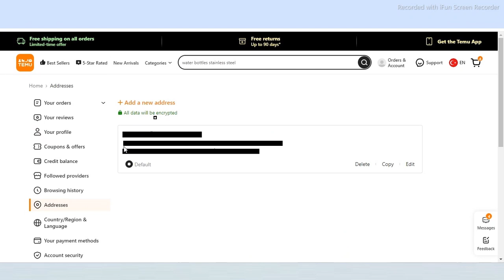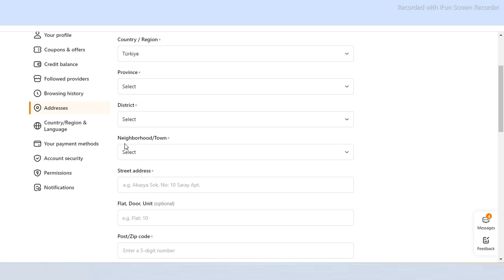How To Give The Temu Address / Add Address To Temu